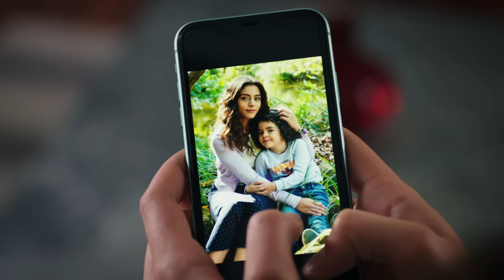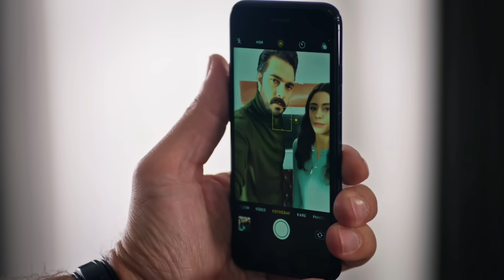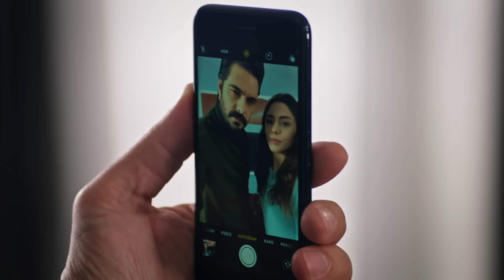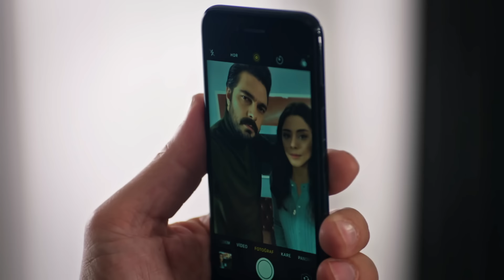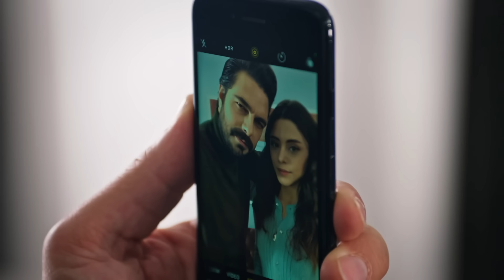Legacy Capítulo 146 | Doblado al Español